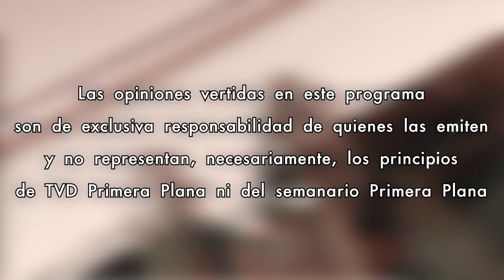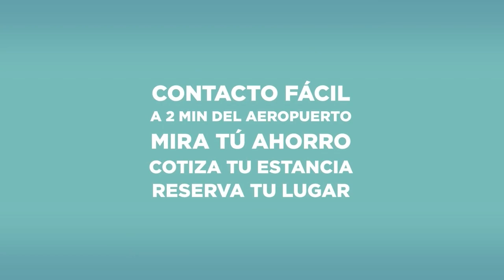Imagen & Liderazgo con Gisela Arriaga 14/Noviembre/2024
Te invitamos a que veas en Imagen y Liderazgo con Gisela Arriaga la entrevista con la destacada coreógrafa y directora escénica, Evoé Sotelo, quien nos hablará de su amplia trayectoria que incluye premios, promotoría en proyectos culturales, investigación y gestoría cultural, entre otras cosas. ¡No te la pierdas!

Ver menos